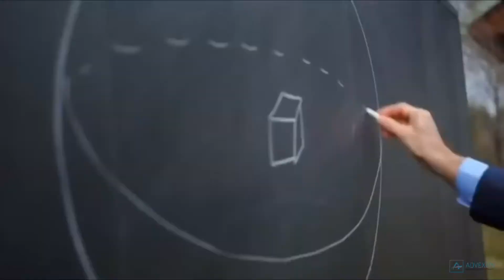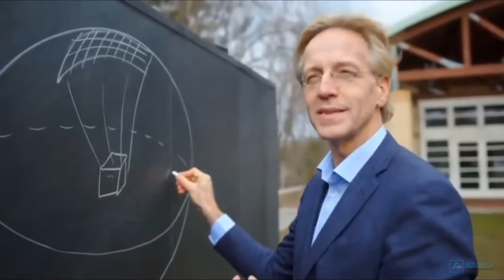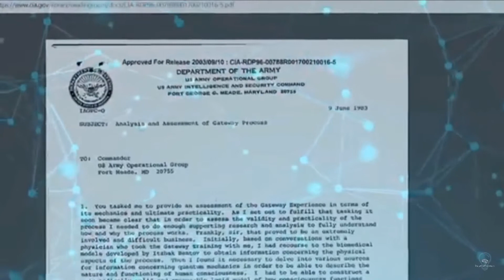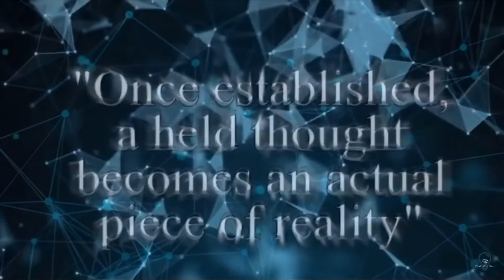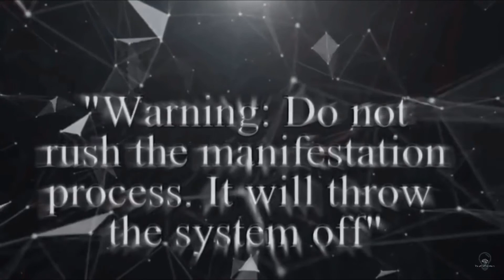Simulation theory and declassified documents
Simulation theory, moon wave and declassified documents.